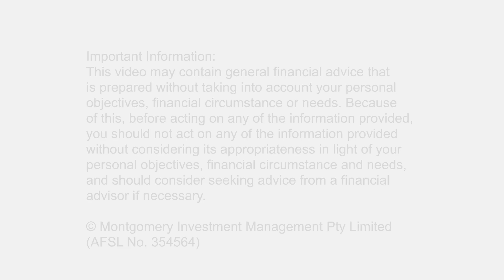Unleashing the Potential of Artificial Intelligence: 09 April 2019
In this week’s video insight Amit takes a closer look at the impact of artificial intelligence (AI), identifying the difference between supervised and unsupervised AI. Amit also discusses companies which are well placed to take advantage of the AI mega trend.

The Montgomery Global Funds own shares in Alphabet, Facebook, Microsoft, Alibaba, Tencent and Ping An.